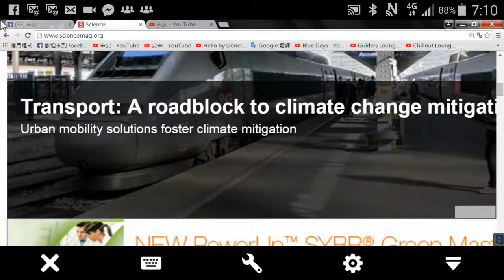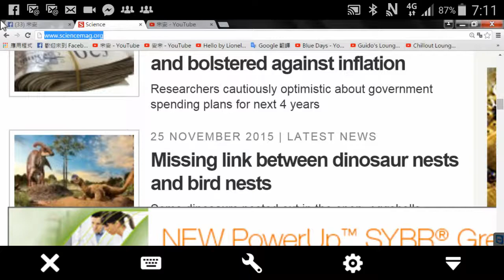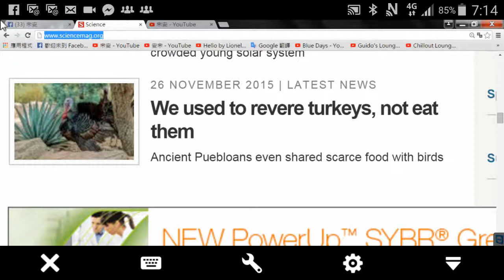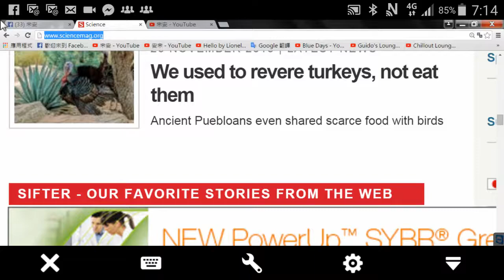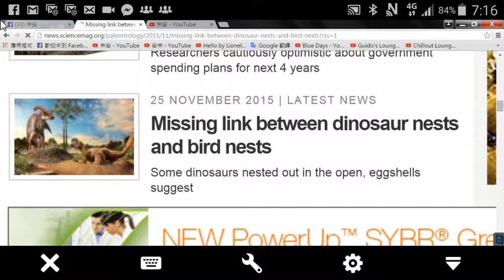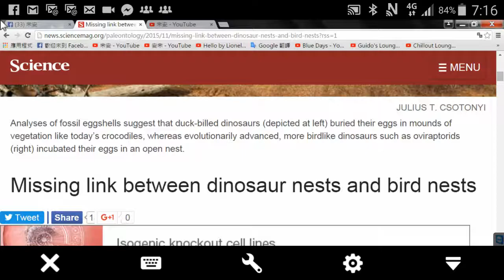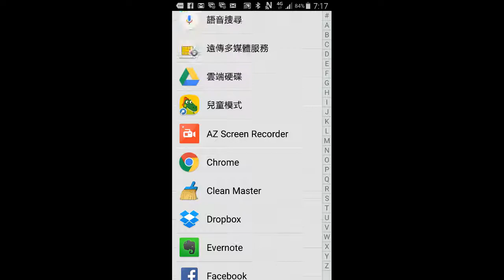科學週刊網上版（8 分12秒） 恐龍窩 與 鳥類的 副龍櫛龍 頭頂之物 三種假說 孔子鳥 遼寧鳥 南德 之巴伐利亞 出土之 始祖鳥 化石 月球的 傾斜 如何形的 ？ 古印第安族 分享有限之食物 予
科學週刊網上版（8 分12秒）
恐龍窩 與 鳥類的窩

副龍櫛龍 頭頂之物 三種假說

孔子鳥 遼寧鳥

南德 之巴伐利亞 出土之
始祖鳥 化石

月球的 傾斜 如何形成的 ？

古印第安族 分享有限之食物 予 火雞

扁蟲渦蟲 之神經結球

鴨嘴龍

築巢小丘